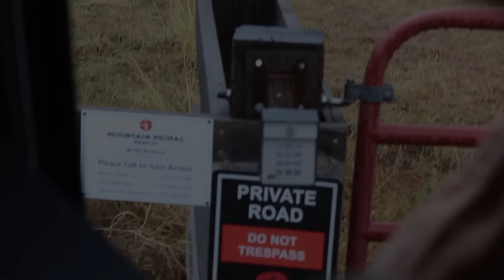Season 3 Episode 17 "Meat The Spots"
Manspot takes an adventure into the Colorado Mountains to check out where all that Beautiful Mountain Primal Meat comes from!